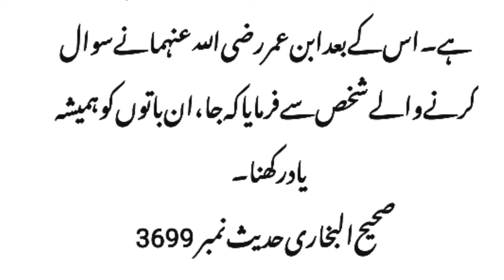ان باتوں کو ہمیشہ یاد رکھنا (صحیح البخاری3699)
Narrated `Uthman: (the son of Muhib) An Egyptian who came and performed the Hajj to the Ka`ba saw some people sitting. He enquire,   Who are these people?   Somebody said,   They are the tribe of Quraish.   He said,   Who is the old man sitting amongst them?   The people replied,   He is `Abdullah bin `Umar.   He said,   O Ibn `Umar! I want to ask you about something; please tell me about it. Do you know that `Uthman fled away on the day (of the battle) of Uhud?   Ibn `Umar said,   Yes.   The (Egyptian) man said,   Do you know that `Uthman was absent on the day (of the battle) of Badr and did not join it?   Ibn `Umar said,   Yes.   The man said,   Do you know that he failed to attend the Ar Ridwan pledge and did not witness it (i.e. Hudaibiya pledge of allegiance)?   Ibn `Umar said,   Yes.   The man said,   Allahu Akbar!   Ibn `Umar said,   Let me explain to you (all these three things). As for his flight on the day of Uhud, I testify that Allah has excused him and forgiven him; and as for his absence from the battle of Badr, it was due to the fact that the daughter of Allah's Apostle was his wife and she was sick then. Allah's Apostle said to him,   You will receive the same reward and share (of the booty) as anyone of those who participated in the battle of Badr (if you stay with her).' As for his absence from the Ar-Ridwan pledge of allegiance, had there been any person in Mecca more respectable than `Uthman (to be sent as a representative). Allah's Apostle would have sent him instead of him. No doubt, Allah's Apostle had sent him, and the incident of the Ar-Ridwan pledge of Allegiance happened after `Uthman had gone to Mecca. Allah's Apostle held out his right hand saying, 'This is `Uthman's hand.' He stroke his (other) hand with it saying, 'This (pledge of allegiance) is on the behalf of `Uthman.' Then Ibn `Umar said to the man, 'Bear (these) excuses in mind with you.'

Усмон (р) ривоят мекунад, ки (писари Муњиб) як мисрие, ки омад ва ба Каъба њаљ кард, мардумеро дид, ки нишастаанд. Ӯ мепурсад: Ин одамон кистанд? Касе гуфт: Онњо ќабилаи Ќурайш њастанд. Гуфт: Пирамард дар миёни онҳо кист? Мардум гуфтанд: «Ӯ Абдуллоҳ ибни Умар аст». Гуфт: Эй Ибни Умар! Ман аз шумо дар бораи чизе пурсам; лутфан ба ман дар бораи он нақл кунед. Оё медонӣ, ки Усмон (р) дар рӯзи (ҷанги Уҳуд) фирор кард? Ибни Умар гуфт: Бале. Марди (Миср) гуфт: Оё медонӣ, ки Усмон дар рӯзи (ҷанги Бадр) ғоиб буд ва ба он ҳамроҳ нашуд? Ибни Умар гуфт: Бале. Он мард гуфт: Оё медонӣ, ки дар байъати Ар-Ридвон иштирок накард ва шоҳиди он набуд (яъне байъати Ҳудайбия)? Ибни Умар гуфт: Бале. Он мард гуфт: Аллоху Акбар! Ибни Умар (р) гуфт: Биё бар ту баён кунам (ҳамаи ин се чизро). Аммо дар бораи гурехтанаш дар рӯзи Уҳуд гувоҳӣ медиҳам, ки Худо ӯро маъзур кардааст ва омурзишаш кардааст. Ва аммо дар љанги Бадр ѓолиб омадан ба далели он буд, ки духтари Расули Худо (с) њамсараш буд ва он замон бемор буд. Расули Худо (с) ба ӯ гуфт: «Агар аз онон, ки дар ҷанги Бадр ширкат дошт, (агар бо ӯ бимонӣ) савоб ва насиб хоҳӣ шуд». Дар мавриди набудани ӯ дар байъати Ар-Ридвон, оё дар Макка аз Усмон (р) муътабартар аз Усмон (намоянда фиристода мешавад) мебуд. Ба ҷои ӯ Паёмбари Худо ӯро мефиристод. Бешак, Расули Худо (с) ӯро фиристода буд ва ҳодисаи байъати Ар-Ридвон пас аз рафтани Усмон ба Макка рух дод. Расули Худо (с) дасти росташро дароз карда гуфт: Ин дасти Усмон аст. Бо он даст (дигарро) сила кард, гуфт: Ин (байъат) аз номи Усмон аст. Сипас Ибни Умар (р) ба он мард гуфт: «Ин узрњоро бо худ бигир».

Рассказал Усман: (сын Мухиба) Египтянин, который пришел и совершил хадж к Каабе, увидел сидящих людей. Он спрашивает: кто эти люди? Кто-то сказал: «Это племя курайшитов». Он сказал: кто этот старик, сидящий среди них? Люди ответили: «Это Абдуллах ибн Умар». Он сказал: «О Ибн Умар! Я хочу спросить тебя кое о чем; Пожалуйста, расскажите мне об этом. Знаете ли вы, что Усман бежал в день (битвы) Ухуда? Ибн Умар сказал: «Да». (Египтянин) сказал: «Знаете ли вы, что Усман отсутствовал в день (битвы) Бадра и не присоединился к нему? Ибн Умар сказал: «Да». Человек сказал: «Знаете ли вы, что он не явился на клятву Ар Ридвана и не был свидетелем этого (то есть клятвы верности Худайбия)?» Ибн Умар сказал: «Да». Мужчина сказал: Аллаху Акбар! Ибн Умар сказал: «Позвольте мне объяснить вам (все эти три вещи). Что же касается его бегства в день Ухуда, то я свидетельствую, что Аллах извинил его и простил ему; а что касается его отсутствия в битве при Бадре, то это было связано с тем, что дочь Посланника Аллаха была его женой и тогда она была больна. Посланник Аллаха сказал ему: «Ты получишь такую же награду и долю (из добычи), как и любой из тех, кто участвовал в битве при Бадре (если ты останешься с ней)». Что касается его отсутствия на клятве верности Ар-Ридвана, то был ли в Мекке кто-либо более уважаемый, чем Усман (который должен быть послан в качестве представителя). Посланник Аллаха послал бы его вместо него. Несомненно,